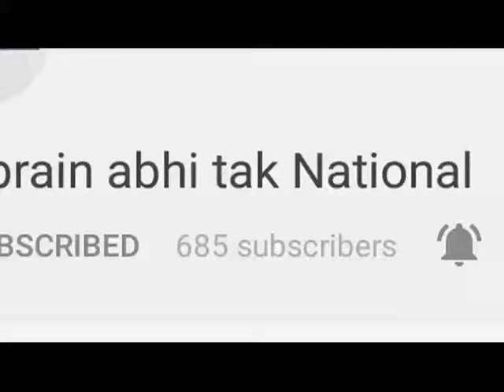संत रामपाल की रेगुलर बेल और जेल बदलने की याचिका पर सुनवाई टली || Khabrain Abhi Tak Live